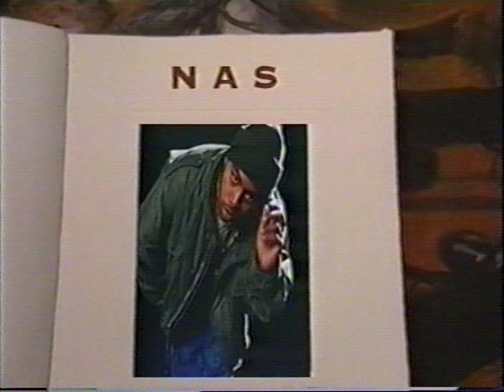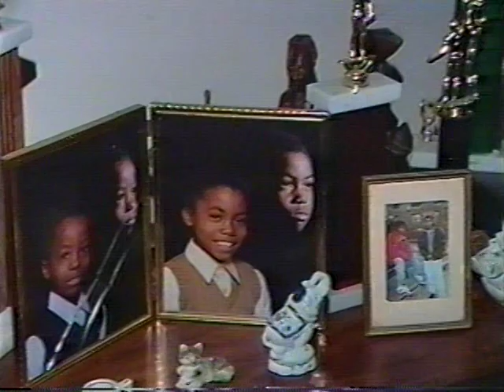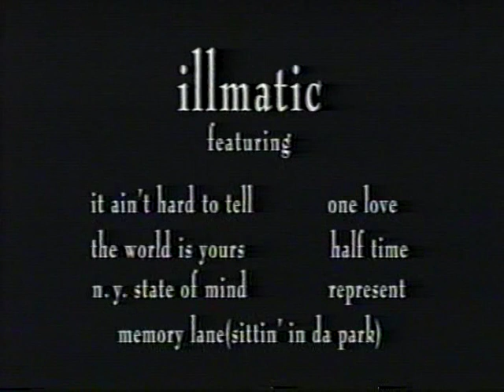Nas Illmatic EPK